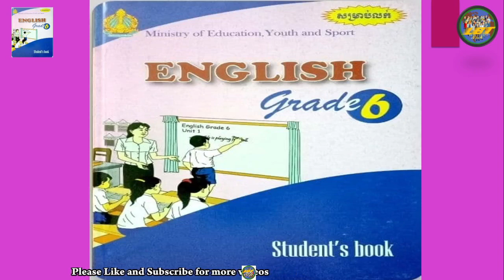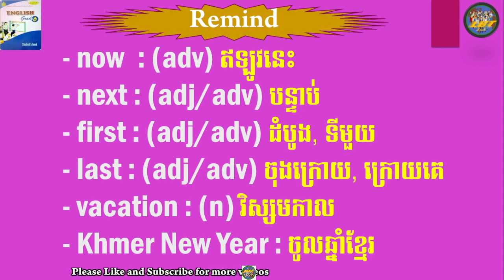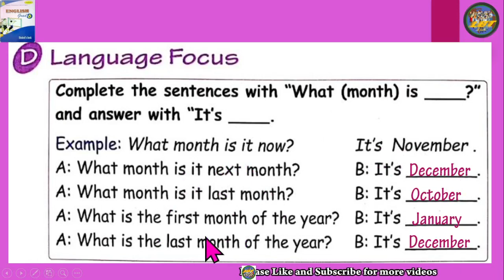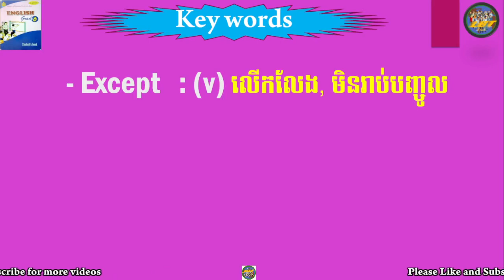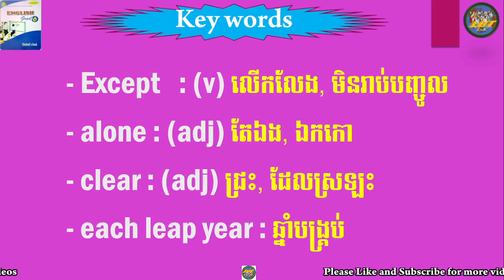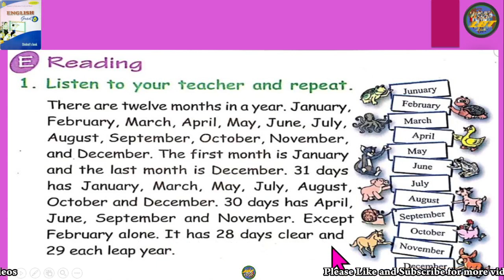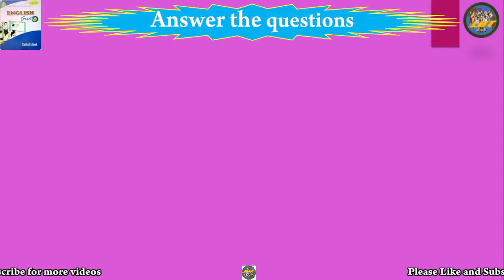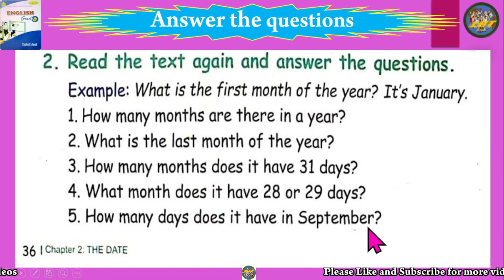English grade 6 | CH2.Unit2.The months